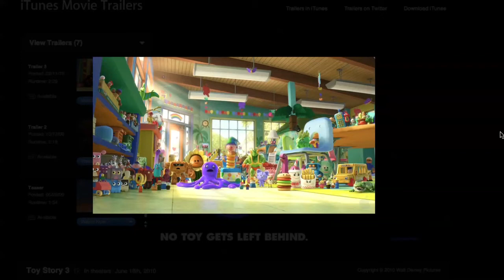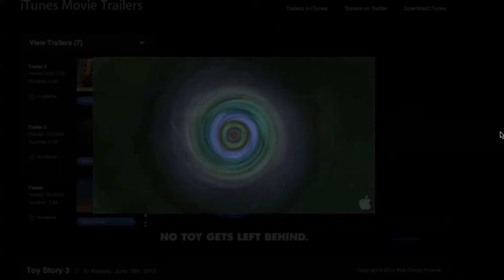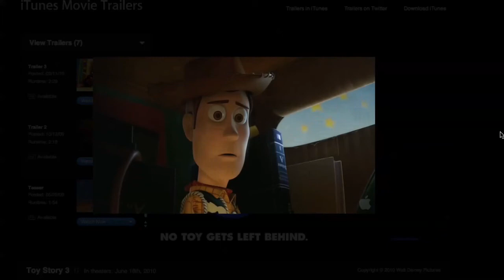Toy Story 3 Trailer 2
The trailer of Toy Story 3 must watch.